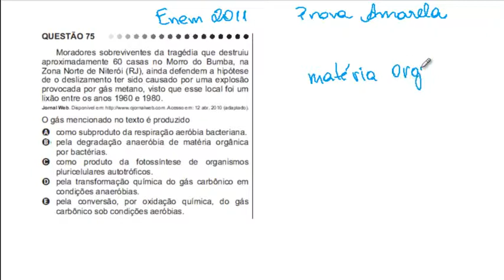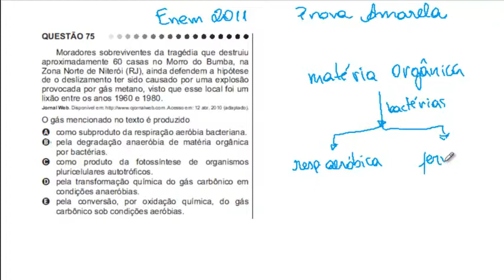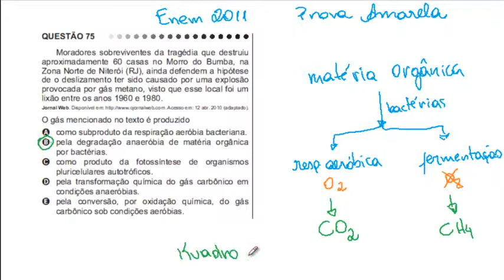ENEM 2011 Biologia (Prova Amarela) Questao 75